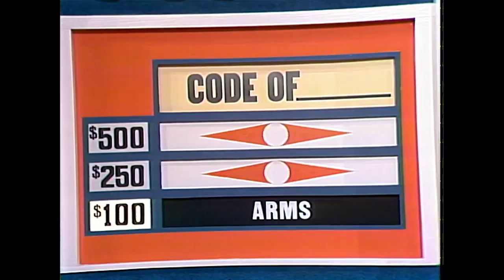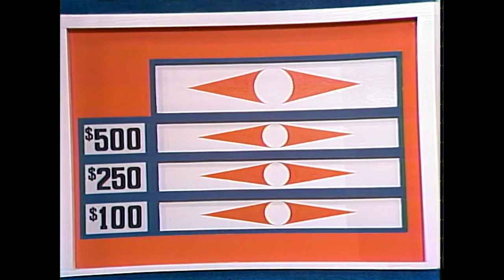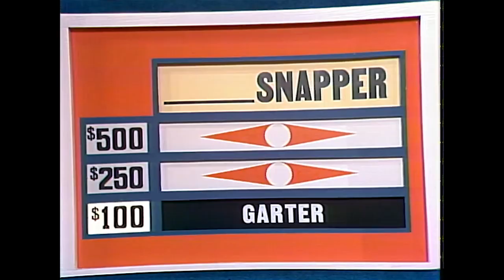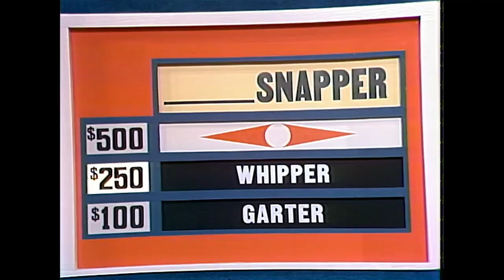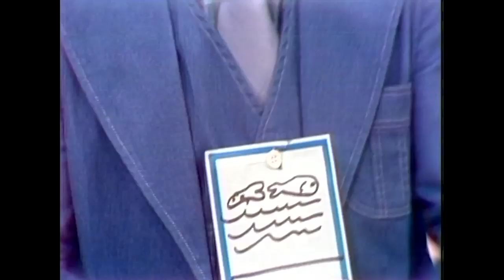Nipsey Russell - Charming COMEDIAN & poet on Match Game | BUZZR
Julius "Nipsey" Russell known as "the poet laureate of comedy" was a comedian, poet, veteran, and dancer. He was the first black man to become a regular on a network game show, Missing Links. For BUZZR fans, he may be most familiar as a panelist on Match Game, To Tell The Truth and What's My Line, among others. Nipsey was a game show mainstay from 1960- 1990, regularly sharing topical, poignant, comedic poems. We wanted to share this episode of Match Game with you to celebrate Nipsey as part of Black History Month on BUZZR.